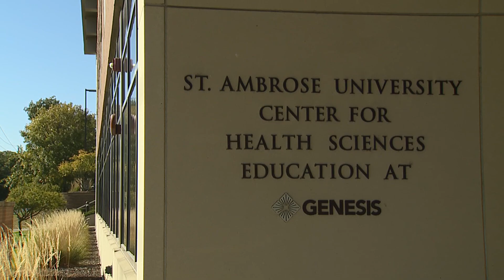St. Ambrose renames nursing department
The department is now called "The Presentation Sisters Department of Nursing and the Nano Nagle Online School of Nursing."